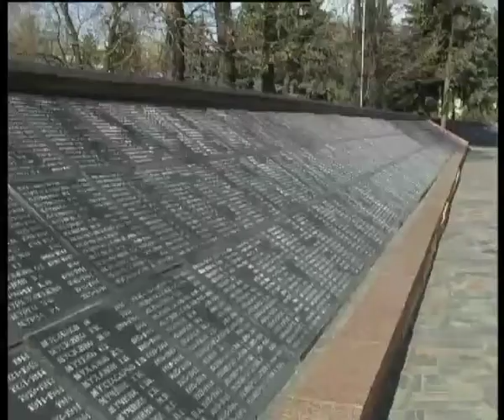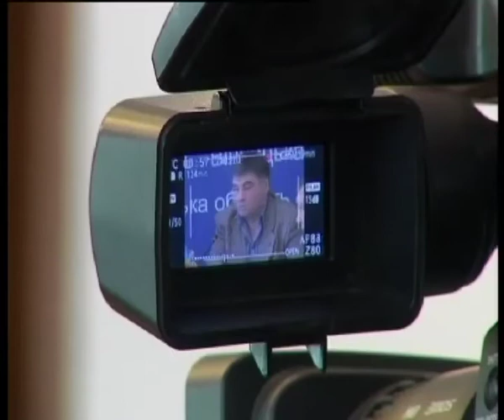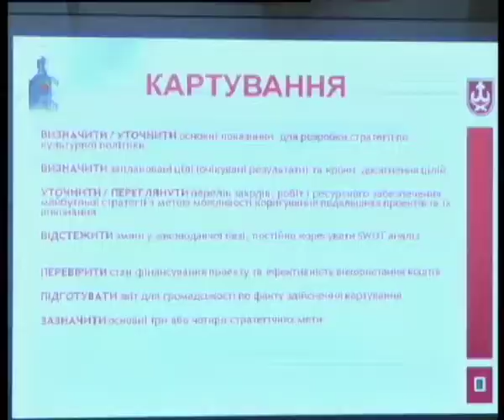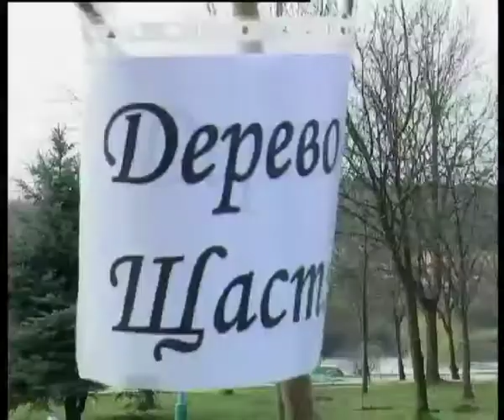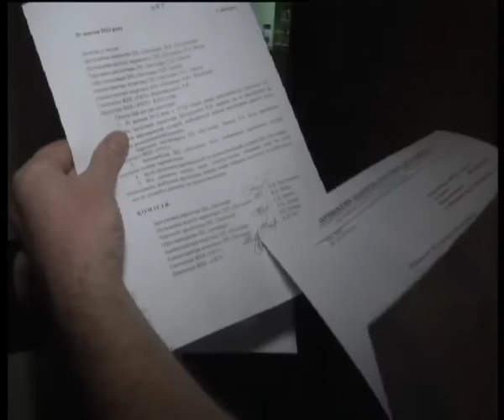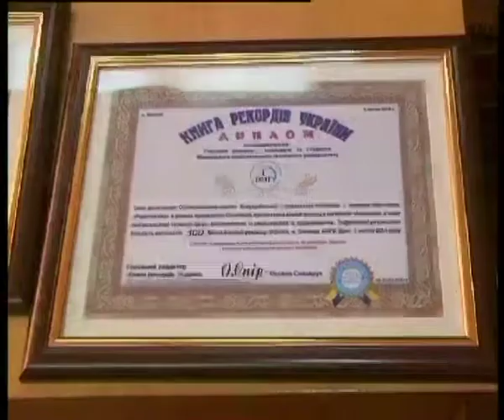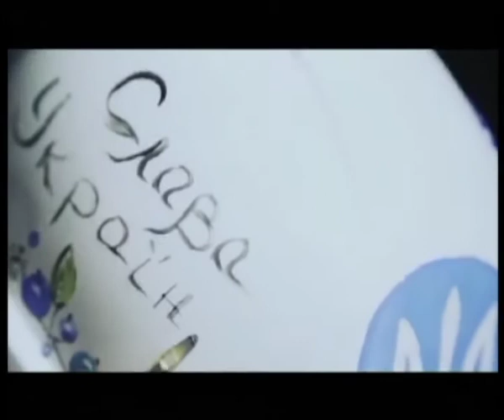Телеканал ВІТА новини 2014-04-04